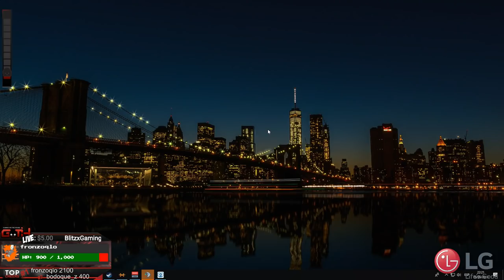PerdidosCraft PELIGRO SUBMARINO! #1 Minecraft - GOTH en Español